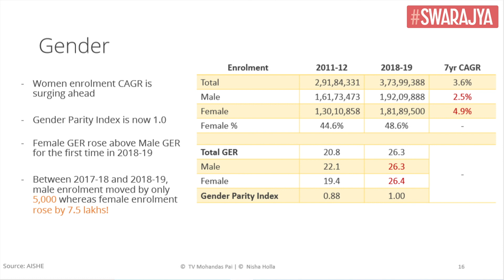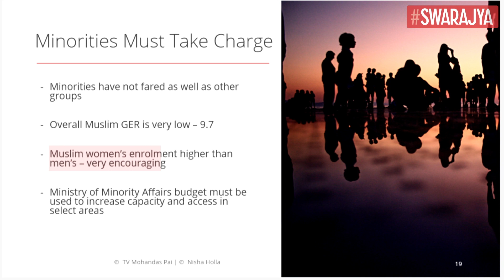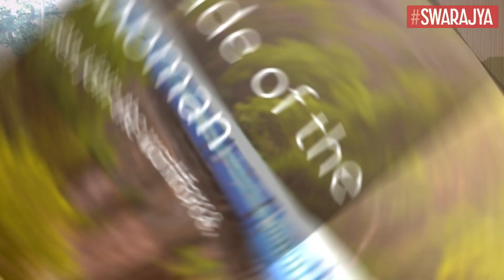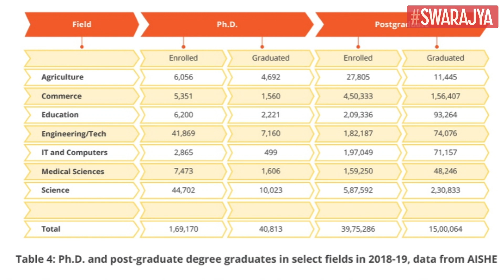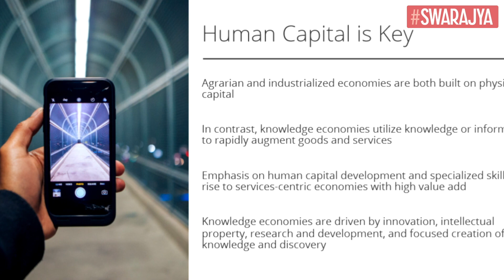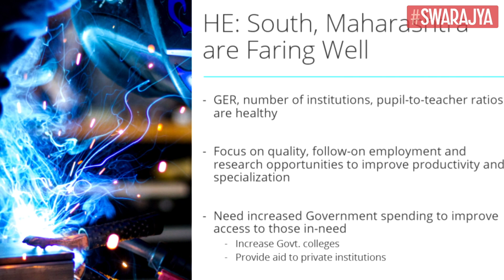The State Of Indian Education With Mohandas Pai And Nisha Holla Part 2